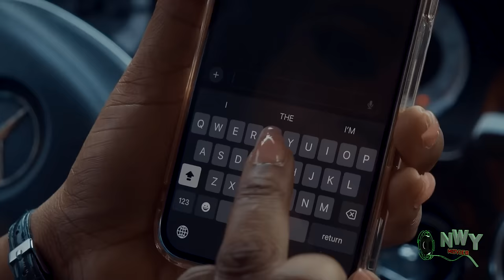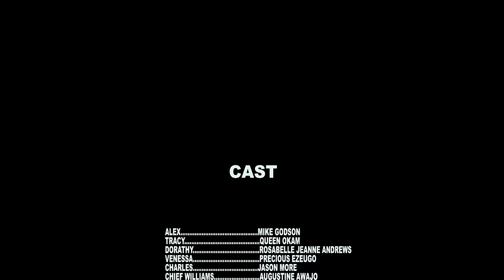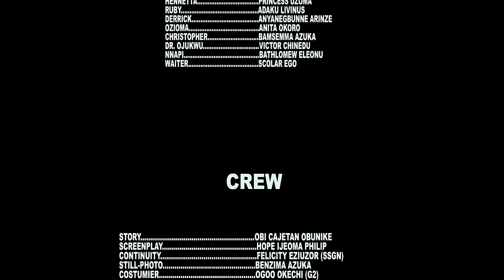The Single Billionaire Lookin For Love Neva Knw He Will Find Wife Material In D Maid Working For Him